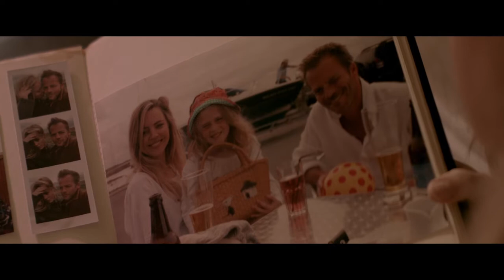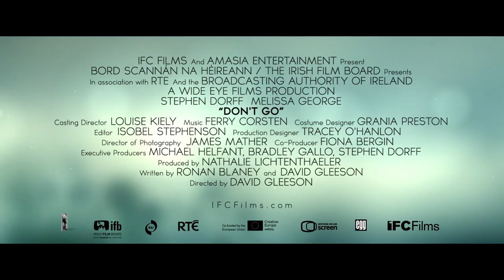Dont Go Official Trailer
Reeling from the shock of their young daughter's death, Ben (Stephen Dorff) and Hazel (Melissa George) attempt to restart their lives in a picturesque seaside village. But when the girl begins appearing to Ben in a haunting recurring dream, he becomes convinced that she is attempting to make contact from beyond the grave—and that his nightmare may hold the key to bringing her back to life. As Hazel begins to fear for her husband's sanity, they are each drawn into a mystery far beyond their understanding.